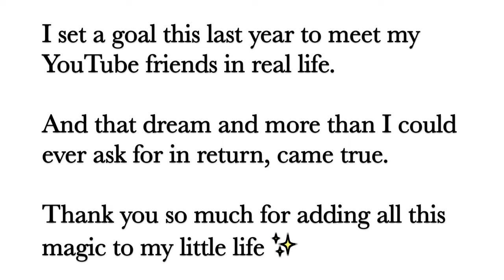WATCHING MY BIGGEST DREAM COME TRUE!!!!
I took a slight break from the internet after the holidays/vlogmas to spend time with people I love in my life. Hope you understand. But I'm back and ready to SLAY 2017!!

Make sure to let them know that Makaykay sent you!!!

FOR A FREE UBER RIDE USE MY CODE: makaylas677ue 1ST RIDE FREE!!!

HEY GUESS WHAT?! I WILL BE ATTENDING VIDCON 2017 IN ANAHEIM, CALIFORNIA THIS JUNE. HOPE TO SEE YOU THERE!!!

♡ Makayla ♡

If you're new, hi there! My name is Makayla, I'm 21 years old, and I make consistent creative content about my life here on YouTube, as well as my other social media sites. Feel free to stay awhile; we're like one big family on my channel and I love getting to know so many cool people.

[ALSO] Self-Promotions will be deleted immediately in the comments. Thank you!